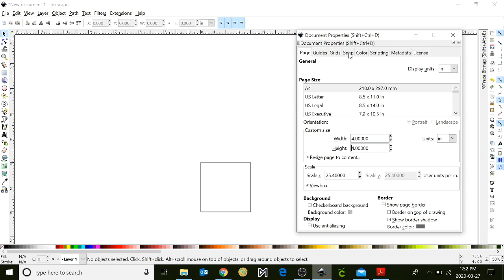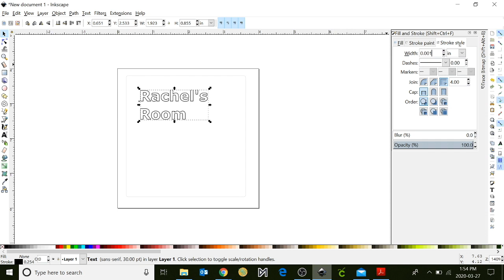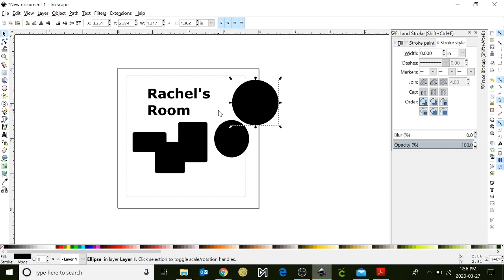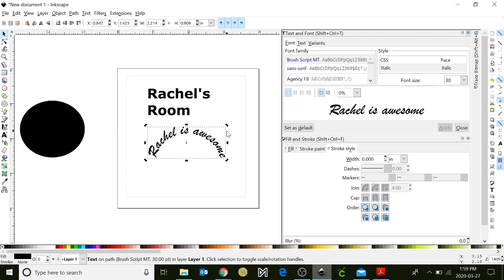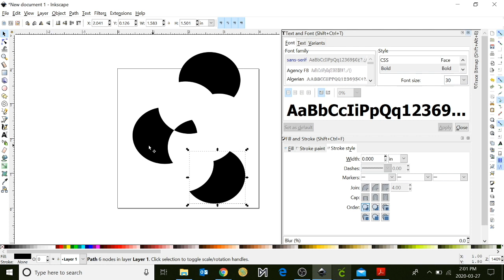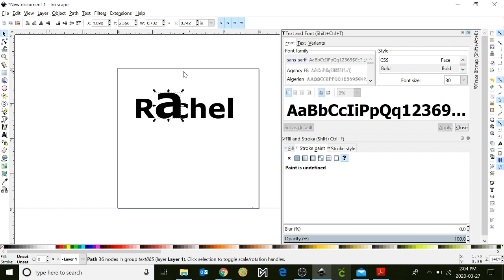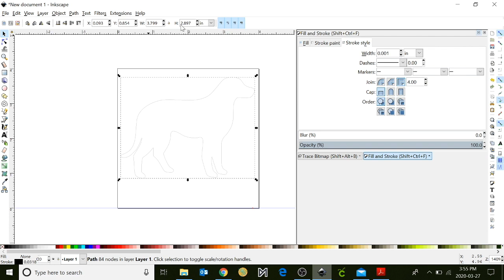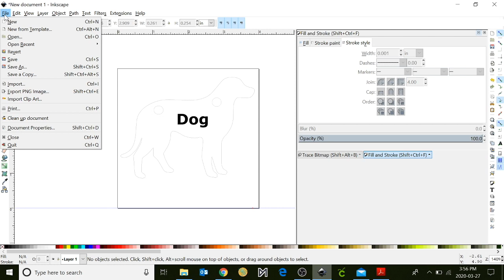Tinkershop Tutorial: Inkscape 101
Do you miss designing in the hackLAB? Join our hackLAB programmer, Rachel, for an online tutorial to learn the basic skills for using Inkscape!